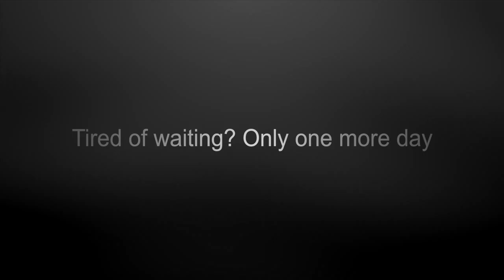Retread Teaser One Day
Only one more day.